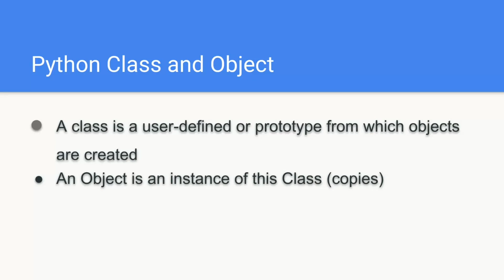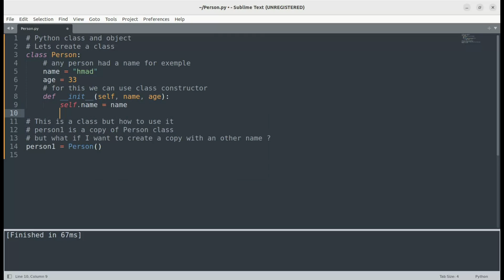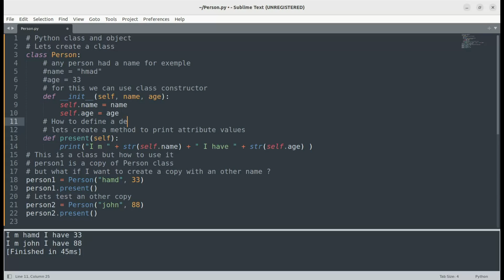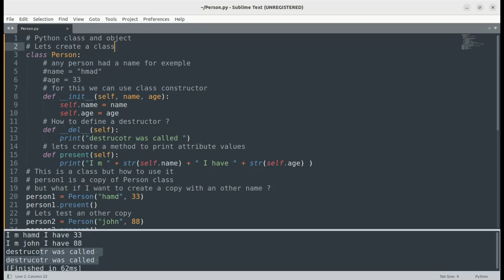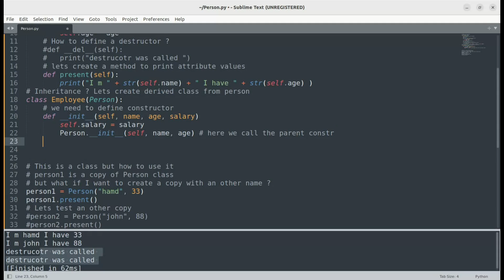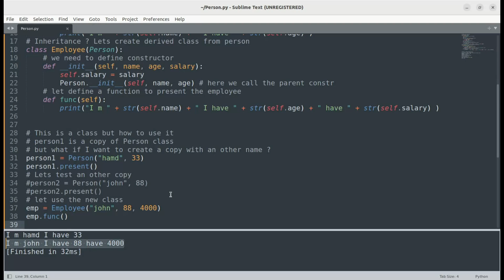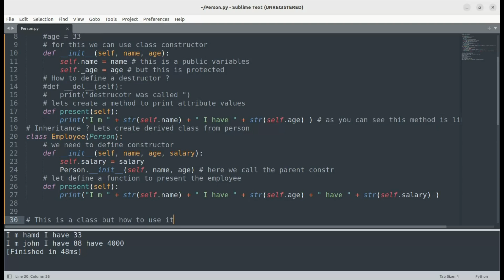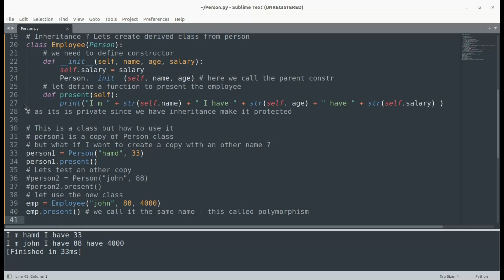Python POO 2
All the python POO principals in one video.
- Object and Class
- Constructors
- Destructors
- Inhertance
- Polymorphism
- Encapsulation